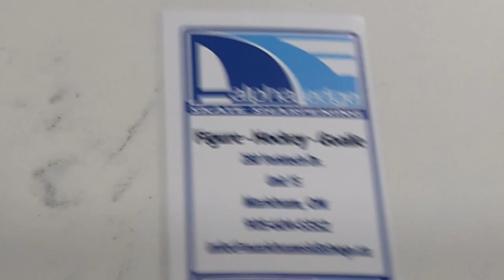Shinny WHL AHL Elgin Barrow Arena 09 15 23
I apologize for my awful editing skills.  I'm still learning how to navigate around the software... BUT... getting better with each video!